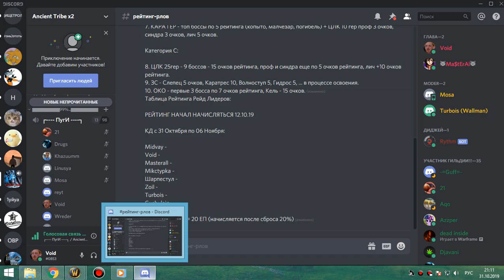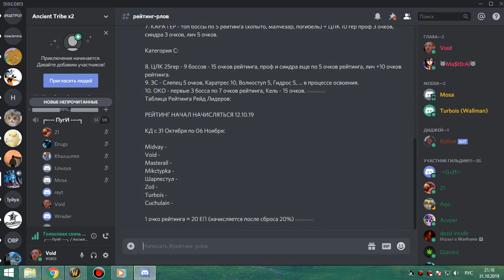2я часть ВИКЛИК-1 пвар+шп 31 10 19